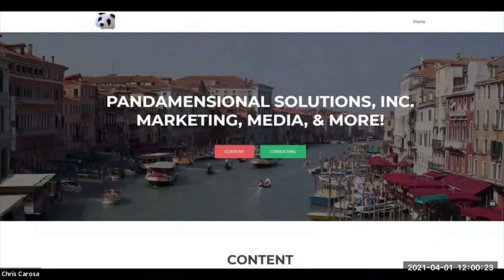State of Greater Western New York Report: Greg Zimpfer & Todd Hofheins - Maple Syrup – April 1, 2021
Did you ever wonder why we have so many maple syrup producers in the Greater Western New York Region? Maybe you’ve always wanted to know how maple syrup is made. Or perhaps you’re simply curious how maple syrup producers who have traditionally relied on direct selling through public events have pivoted to get their maple syrup distributed.

If any of these interest you, then you’ll enjoy this week’s State of Greater Western New York Report.

In the first segment, we talk to two different maple syrup producers with slightly different business models. Both located in Wyoming County, we’ll show you a sneak peek of their local facilities and have them explain a little bit about what makes this year so challenging.

In the second half of the show, we take you on the production tour – from tapping the tree to boiling and treating the sap to the typical kind of event sale that draws the crowds. Along the way, our guests explain how the weather influences their season, what the shortest season was and when the longest season occurred – and what happened last week to end this year’s season